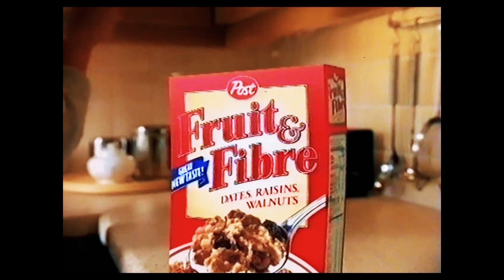Post Fruit & Fibre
Much better quality upload of this spot. Made in about 1994, shot in New York and London, post produced at Complete Video in London. Made for Great Advertising New York. A cereal box does a striptease, revealing its new look.